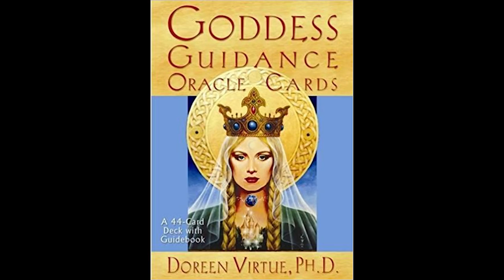Full Super Blue Moon Lunar Eclipse Reading | Jan. 31- Feb. 14, 2018 | Sarah Hall ☽♥☾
The energy for our Full Super Blue Moon Eclipse is powerful! Self-empowerment, divine feminine energy, and awakening spiritual gifts characterize this transition. :)

I would love to keep in touch with you!

Listen to my monthly podcast, “Through the Eyes of the Angels”, LIVE every 3rd Thursday of the month:

Sending you Love and Angels!

Sarah